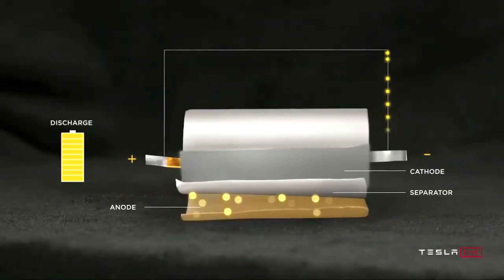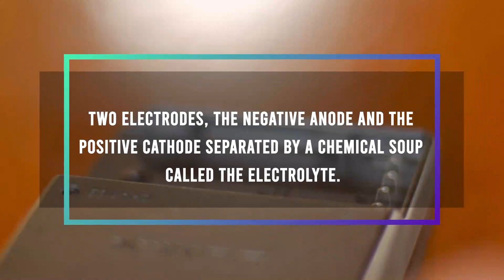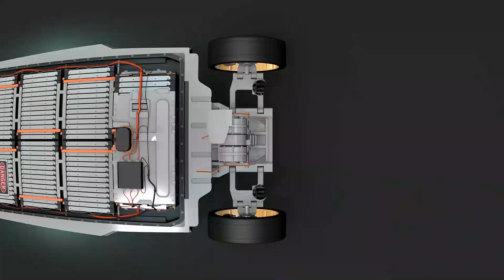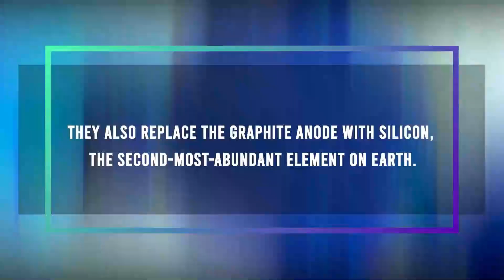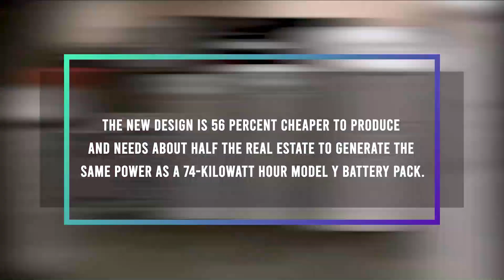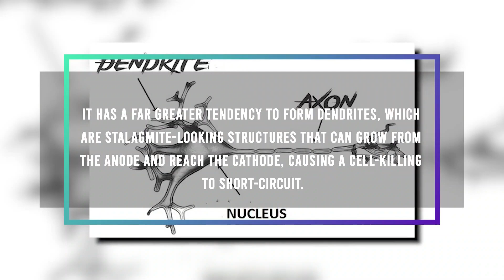Elon Musk: "Tesla 4680 Battery Will Be THE END Of Solid State Battery"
Inspired by Tesla 4680 Battery Will Be THE END Of Solid State Battery According To Elon Musk 🔥

Inspired by Solid-State Batteries Will Be THE END of Lithium Battery According To Elon Musk 🔥

Inspired by New Tesla Battery Technology will BLOW YOUR MIND! (Tesla 4680 Batteries)

Inspired by Tesla's ABSURD NEW 4680 Battery Will Destroy Solid State Battery Competition

Inspired by GAME OVER! Tesla's ABSURD 4680 Battery will DESTROY Solid State Battery 😈😈😈

Inspired by Tesla's NEW 4680 Battery VS Toyota's Solid State Battery!

Inspired by The GAME CHANGING BYD Blade Battery Will Shut Down The EV Industry...And ELON MUSK Agrees!!!🔥🔥🔥

Inspired by IT HAPPENED! Elon Musk FINALLY Reveals New 4680 Battery!